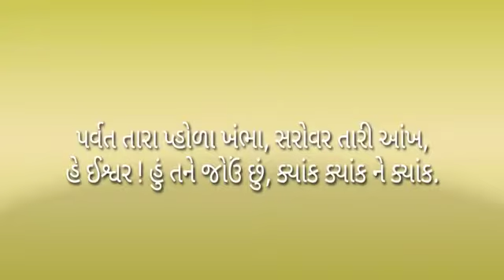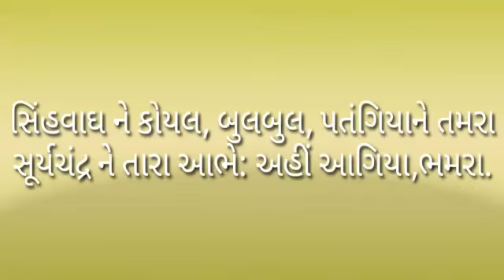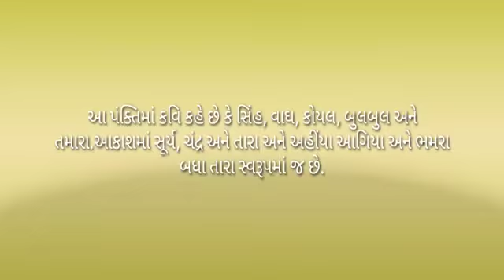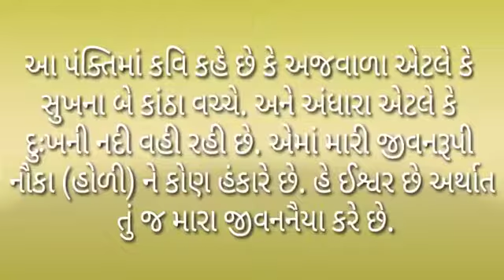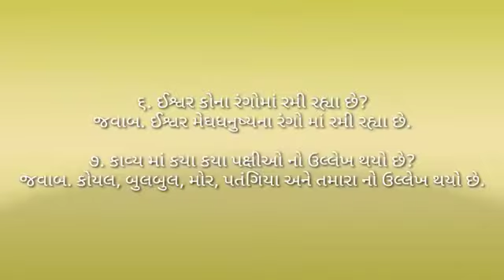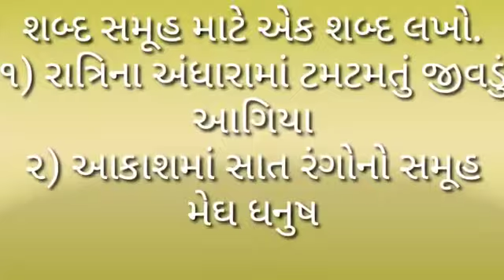ધોરણ-5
વિષય ગુજરાતી
કાવ્ય -2 પર્વત તારા